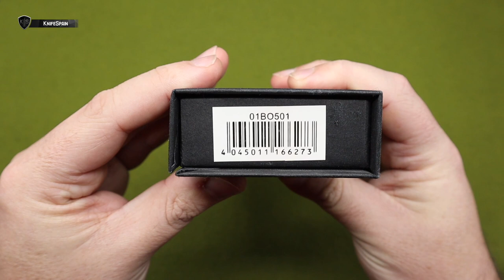BOKER GEMINI COYOTE - ASISTIDA Y EDECERA!!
➜ Boker Gemini NGA Coyote
➜ Navaja alemana Boker
➜ 01BO501

Hola! Soy Marcos, bienvenidos a mi canal de cuchillería llamado KnifeSpain. Aunque muchos de vosotros ya me conocéis de mi canal principal, VicSpain (Victorinox) en el mundillo de la cuchillería en general soy un poco novato. En este nuevo canal aprenderé junto a vosotros a conocer más a fondo el fantástico mundo de los filos. En KnifeSpain podréis encontrar reviews de navajas y cuchillos de todo tipo. Novedades, ediciones limitadas y modelos llamativos o difíciles de conseguir, será la temática del canal. Además de todo eso, buscaremos la navaja perfecta como EDC. De esta manera podréis ver reviews de navajas y cuchillos Benchmade, Spyderco, Muela, Fallkniven, Roselli, Marttiini, Viper, MoraKnives, Extrema Ratio, Ontario…… Mi intención es ofreceros reviews en español, que prácticamente sólo podréis ver en este canal. Sentaros, poneros cómodos y disfrutad con KnifeSpain!